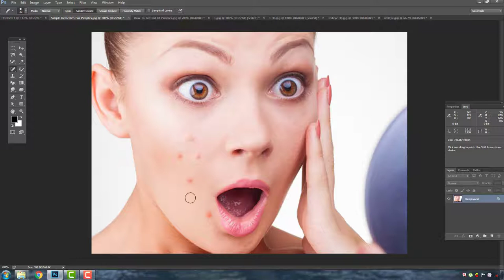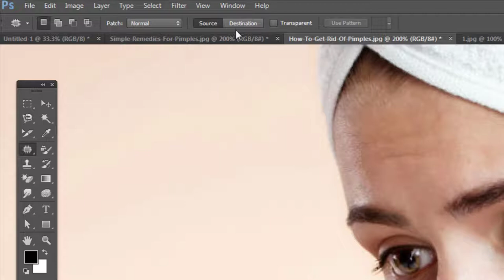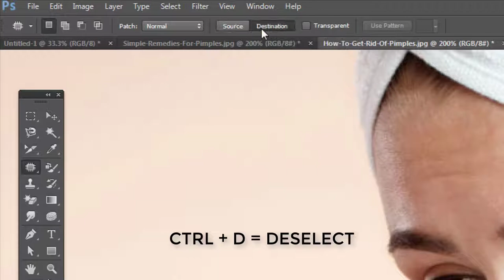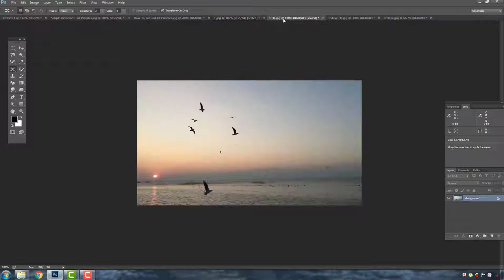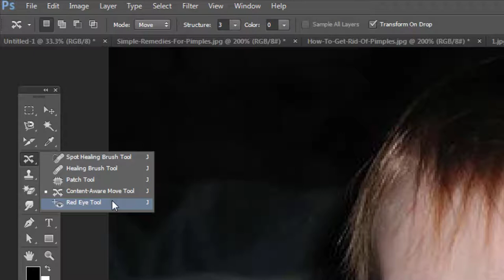09 Healing BrushTool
And Thank you for this music